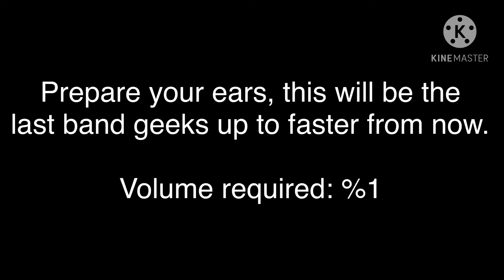Band Geeks Up To Faster BIGGEST TVOkids Logo Bloopers Parison!!!